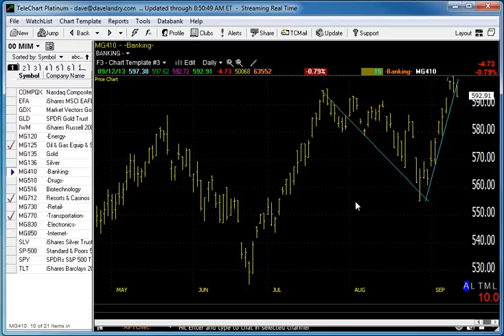09/13/13 Dave Landry's Market In A Minute